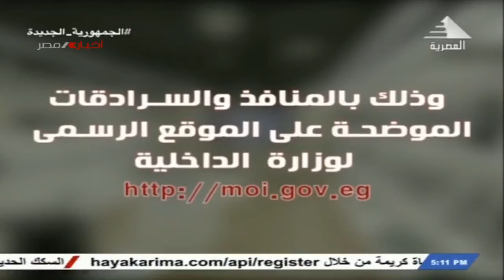مبادرة كلنا واحد 10-4-2022